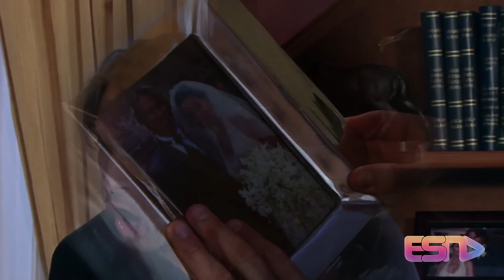Teresa l Capítulo 57 (10/04/2024) Quarta-Feira.